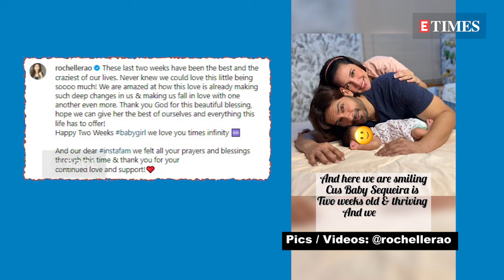Rochelle Rao and Keith Sequeira share a cute video as their baby girl turns 2-week-old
Rochelle Rao and Keith Sequeira embraced parenthood on October 1 as they welcomed their first child - a baby girl. As their daughter turned two weeks older, the couple has posted an adorable video, which is mainly a compilation of short clips, featuring several special moments, including the one in which new parents were seen getting emotional after meeting their baby for the first time post birth in the labour room. The clip also showed photos from the grand welcome of the little one at home to the munchkin's beautiful frame with mom and dad. While documenting the first two weeks of their daughter's life, the actress shared that it has been both 'beautiful' and 'challenging.'